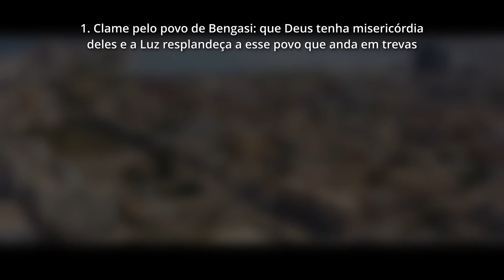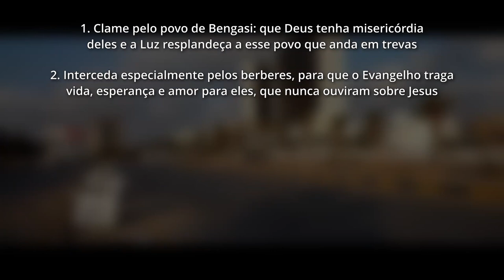ROTA 10/10 2024 #42 BENGASI, Líbia (ORAÇÃO PELOS POVOS MUÇULMANOS)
Bengasi está localizada na província de Cirenaica, costa oriental da Líbia. Vivem ali mais de 1 milhão de pessoas de vários grupos étnicos, que têm em comum a paixão pelo futebol.

Entre os grupos étnicos que vivem em Bengasi está o povo Berbere. Espalhados por todo o país, os berberes compõem 10% da população total; são nômades e muçulmanos apenas nominais. Ao contrário dos ortodoxos, eles acreditam que os espíritos dos seus ancestrais são deuses, a quem consultam e de quem esperam respostas em sonhos.

A Líbia tem 6,9 milhões de habitantes espalhados em 22 províncias. Dos 44 grupos étnicos que formam a população total do país, 31 são considerados não alcançados; 96% da população professa a religião islâmica, apenas 2,47% são cristãos, dos quais menos de 1% é de evangélicos; os demais são budistas ou sem religião. Todos os árabes de Cirenaica e os berberes são povos de fronteira, com a possibilidade de não haver nenhum seguidor de Jesus entre eles.

Praticamente todos os muçulmanos de Bengasi professam o ramo sunita do Islã. São bastante conservadores e dão grande valor à família. Cada vez mais, os jovens estão aderindo ao movimento ultraconservador salafista, que defende a jihad ofensiva como uma expressão legítima contra quem eles consideram ser inimigos do Islã.

A Declaração Constitucional de 2011 funciona interinamente, e a sharia é a principal fonte da legislação. O governo é incapaz de impedir as atividades de grupos extremistas armados, que proveem segurança ou administram centros de detenção para migrantes e refugiados. Os seguidores de Jesus são os que mais sofrem agressões físicas, torturas e abusos de várias formas, incluindo estupros.

OREMOS:

●  Clame pelo povo de Bengasi: que Deus tenha misericórdia deles e a Luz resplandeça a esse povo que anda em trevas

●  Interceda especialmente pelos berberes, para que o Evangelho traga vida, esperança e amor para eles, que nunca ouviram sobre Jesus

●  Clame por pessoas que levem as Boas Novas a Bengasi; por servos do Senhor que não se prendam à própria vida, mas coloquem seus olhos na eternidade, para, assim, glorificar a Deus

●  Clame pelos pouquíssimos irmãos em Bengasi. Que eles sejam encorajados pela Palavra, cheios do Espírito Santo e, guiados por Ele, levem o Evangelho a outros, apesar dos enormes riscos

●  Clame para que 10% dos muçulmanos em Bengasi conheçam e sigam Jesus até 2030!